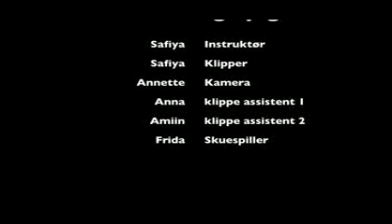Hemmelige steder - Safiyas film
"Hemmelig Steder" er et af Partnerskabet og Børnekulturpiloternes nyeste projekter, hvor børn fra Ørestaden og Urbanplanen har lavet film om deres hemmelige steder og gode steder i henholdvis Urbanplanen og Ørestaden. Dette er Safiyas færdige film. Besøg for at læse mere om Børnekulturpiloterne og "Hemmelige Steder".